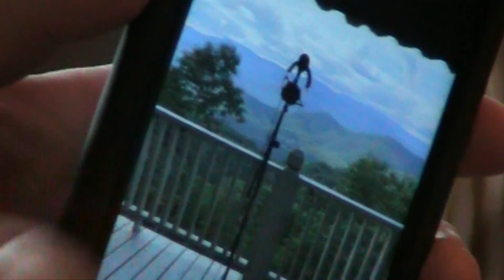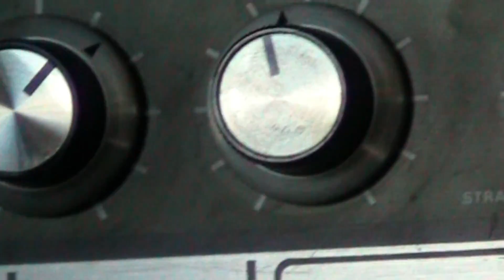The Brook & The Bluff - My Foggy Lens (Official Music Video)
Lyrics:
I’m not on top of anything,
I’ll wave at you from the bottom.
Can’t keep my hands on much of anything this week,
Don’t give yourself to me cause I’ll drop you.

Oh, nothing it seems feels pressing,
I spend so much time second guessing.
My foggy lens,
I spiral in and out again

I’m so damn sick of sick and tired,
Pacing in my kitchen,
Feel so uninspired,
Still I don’t go anywhere
Why am I so scared?

And nothing it seems feels pressing,

once in a little while,
the cloud will lift from my eyes -
In a long time.